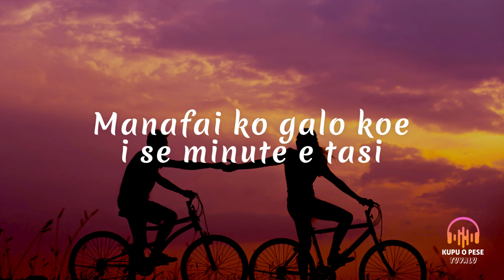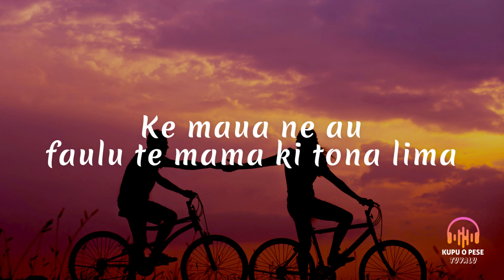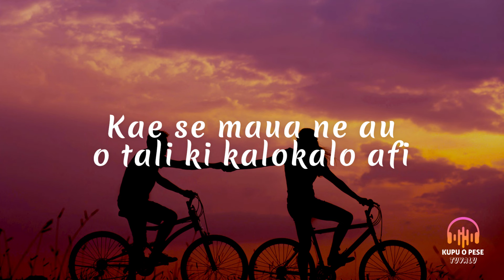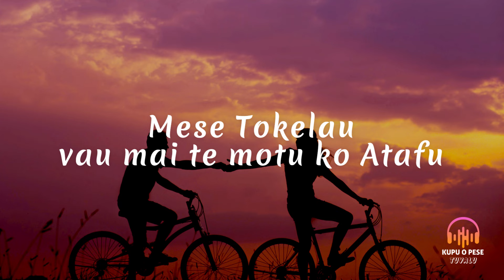(Lyrics) Ake Toku Loto - Soloseni Penitusi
Follow our Tuvalu Karaoke Channel  @tuvalukaraoke

Title - Ake Toku Loto
Artist - Soloseni Penitusi